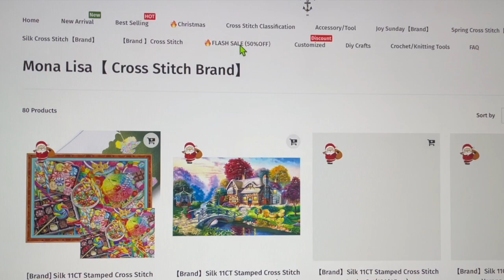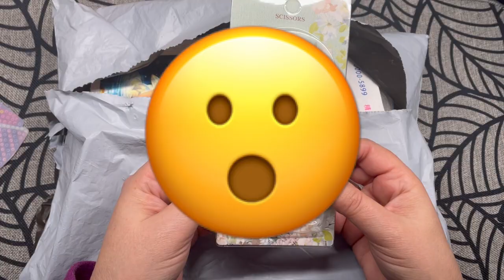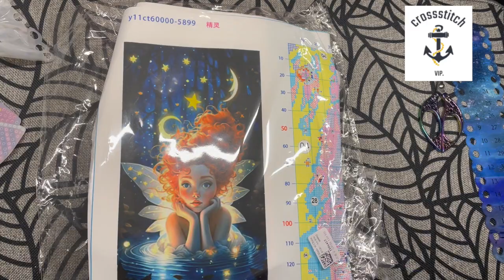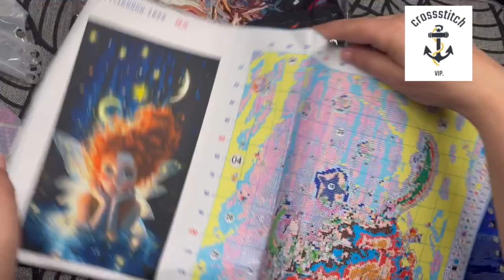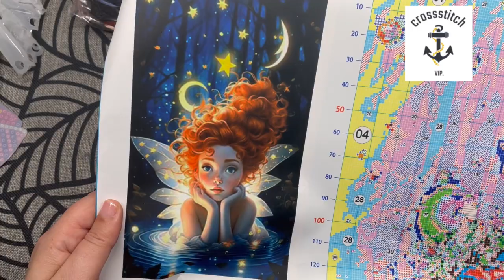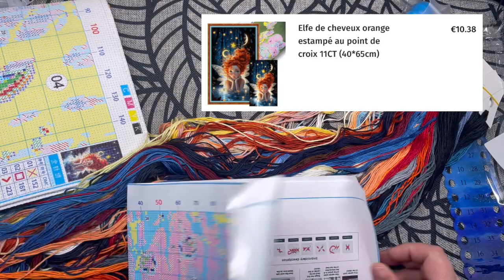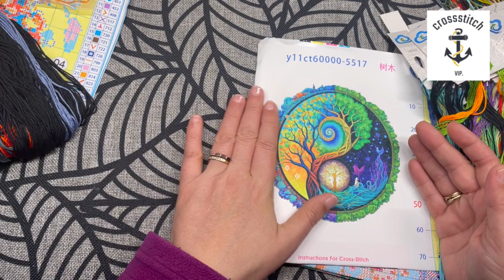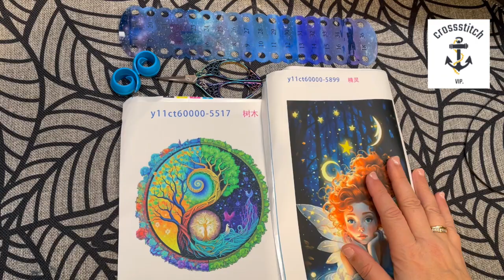16/12/2023 😮 DES COULEURS QUI FLACHENT MAGNIFIQUES 🥰 ! unboxing vipcrossstitch PARTENARIAT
Bienvenue sur ma chaîne ! Ma lubie de ce jour : 💁🏻‍♀️ Présentation de mes articles en partenariat avec la société VIP CROSSTICH que je remercie pour leur confiance.

Ci-dessous la lien pour accéder à la boutique et aux articles choisis :

 💝Code de réduction de 10 % :Temperance10 💝

Je m'appelle Laurence, je suis Alsacienne 🥨 (68) et vous trouverez sur ma chaÎne du Diamond Painting "DP", point de croix et beaucoup d'autres lubies extravagantes !  😁

Mes passions ont pris tellement de place dans ma vie, que j'ai besoin de les partager avec vous dans la bonne humeur sans aucune prétention.

pour me joindre : 🐌 @Lesextravagancesdetemperance 🐌